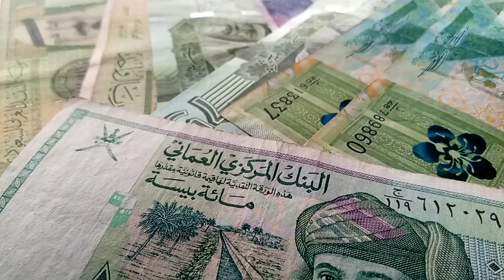IRAQI DINAR NEWS / IRAQI DINAR EXCHANGE VALUE